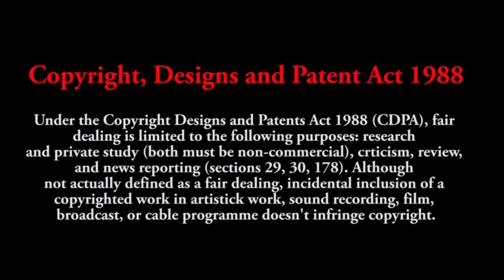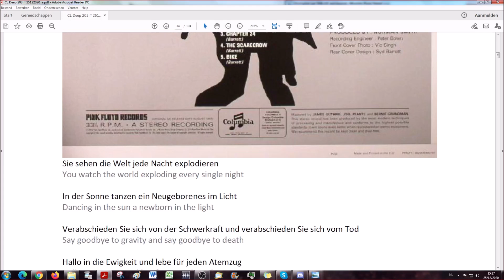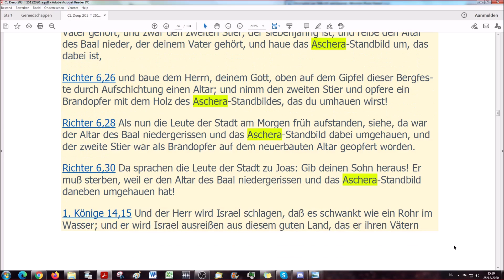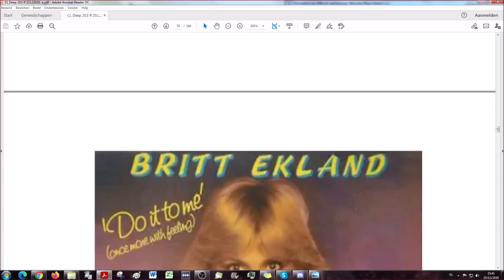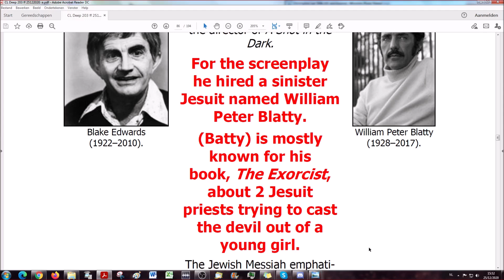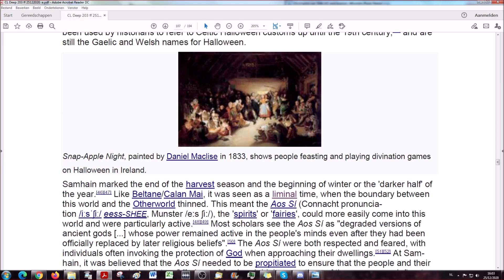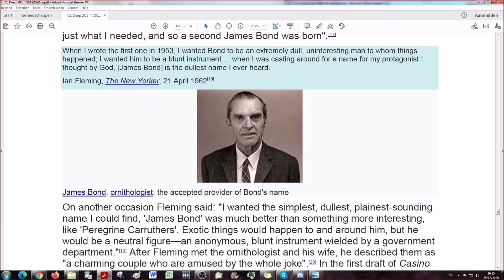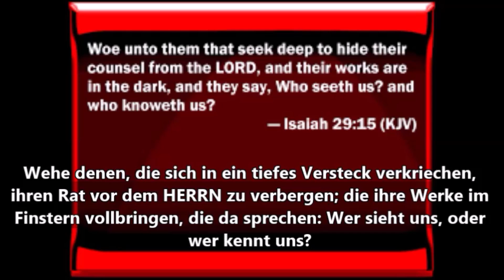Satanische Medien Agenda # 203 Christopher Lee # 23 Vom Wickerman zu James Bond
Satanische Medien A-genda # 203 –
Christopher Lee # 23: Vom Wickerman zu James Bond

Sir Christopher Lee, CBE, CStJ,(* 27. Mai 1922 in London; † 7. Juni 2015 ebenda) war ein britischer Schauspieler und Sänger, der für seine Darstellungen von Bösewichten Kultstatus erlangte.[2] Zu seinen bekanntesten Rollen gehörten die Titelfigur in Dracula (1958) sowie zehn weiteren Vampir-Filmen, Francisco Scaramanga im James-Bond-Film Der Mann mit dem goldenen Colt (1974), Saruman in Der Herr der Ringe (2001–2003) und Der Hobbit (2012–2014) sowie Count Dooku in Star Wars (2002, 2005). Außerdem wirkte er in fünf Filmen von Tim Burton mit, unter anderem auch in Dark Shadows (2012). Zuletzt war er in dem Finale der Trilogie Der Hobbit zu sehen. Lee konnte trotz seiner Ikonischen Rollen keinen Oscar entgegennehmen.

Seit 1946 hatte er in über 280 Filmen mitgewirkt und steht damit als Schauspieler mit den meisten Credits, also im Vor- oder Abspann erwähnten Filmrollen, im Guinness-Buch der Rekorde. Wie und mit welchen Symbolen und Instrumenten Satan als Fürst der Lüfte die Menschen durch "Schauspieler" beeinflusst wird hier offenbart. Wir wünschen euch eine angenehme und interessante Reise durch die Geschichte der Welt mit der Bibel im Gepäck.

Was sind Medien? Wikipedia sagt:
Massenmedien sind Kommunikationsmittel zur Verbreitung von Inhalten in der Öffentlichkeit, Medien für die Kommunikation mit einer großen Zahl von Menschen. Zu den Massenmedien zählen sowohl die klassischen gedruckten Medien (heute speziell Printmedien genannt, z. B. Zeitungen, Zeitschriften, Plakate, Flugblätter) als auch elektronische Medien (z. B. Rundfunk und Online-Dienste). Die gesellschaftliche Funktion der Massenmedien besteht in der Erfüllung von Informations- und Unter-haltungs-bedürfnissen.

Wir meinen:
Medien sind nichts anderes als die Mehrzahl von Medium.

Wikipedia sagt hierzu:
Ein Medium (auch Channel genannt) ist eine Person, die von sich behauptet, Botschaften von übernatürlichen Wesen wie Engeln, Geistern oder Verstorbenen zu empfangen oder anders geartete „nicht-physikalische“ Wahrnehmungen zu haben. In der Parapsychologie wird der Begriff dabei unabhängig von kulturrelativen religiösen oder okkulten Weltbildern verwendet. Die bekanntesten Phänomene oder Techniken sind dabei Hypnose und Telepathie. Mediumismus ist die behauptete Kommunikation mit diesen Wesen und die gesprochene oder geschriebene Weitergabe von Visionen und „Mitteilungen“. In den 1970er Jahren etablierte sich dafür in der US-amerikanischen New-Age-Bewegung der Begriff Channeling, der in den 1980er Jahren auch im deutschsprachigen Raum bekannt wurde.

Wir meinen:
Medien sind Vermittler zwischen der Quelle und dem Empfänger.

Hier gilt es genau hinzusehen, denn nicht jede Quelle ist „klar“ und nicht jede Übertragung ist fehlerfrei. Das kennen wir vom System „Stille Post“ - die wiederum nicht still ist.

Wir vergleichen von nun an die Aussagen der Massenmedien mit den uns vorliegenden Quellen aus Büchern, Publikationen, Film, Fernsehen, Radio, Internet, Zitaten und vor allem der Bibel.

Eine weitere Vertiefung in das jeweilige Thema wird durch bereits produzierte Videos bzgl. Bücherbesprechungen ermöglicht. Bitte achtet auf die unter dem Video geposteten Links.

Wie spannend die Verbindung von wahrer Geschichte mit den Auswirkungen auf unsere Zeit ist soll diese Nachfolgeserie aufzeigen. Wir wünschen viel Spaß und bitte: lest Eure Bibel!